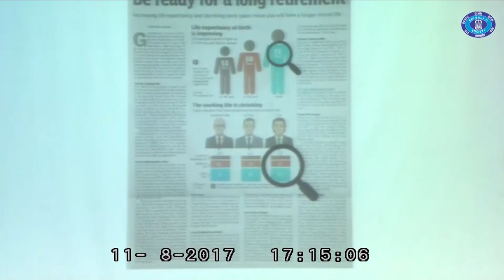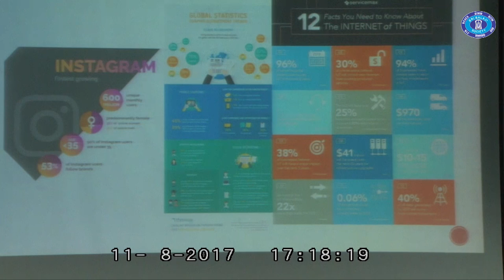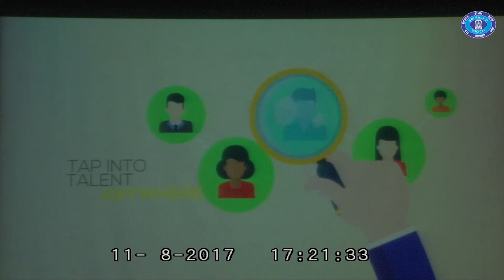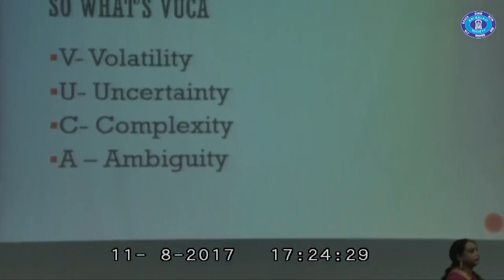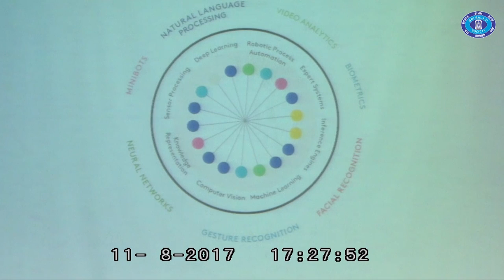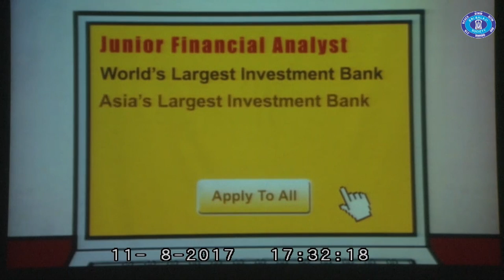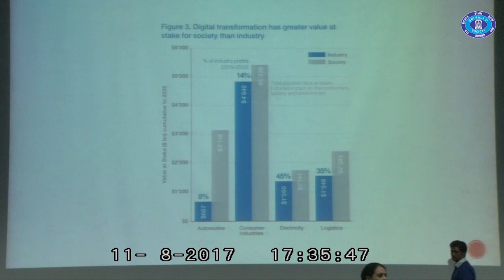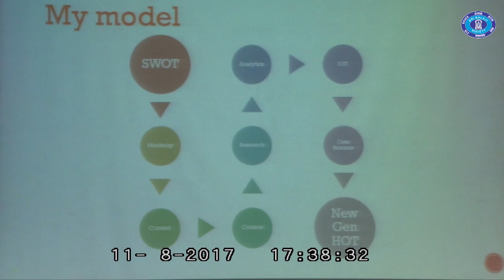'Adaptation to change' by Ms. Annapurna, DIR-HR, Inspirage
12th National Business Convention was held at Balaji Institute of Telecom & Management (BITM) from 11th to 13th August, 2017. The Convention was a confluence of the industry leaders where the PGDM students got an opportunity to interact with them and learn from them.

Ms. Annapurna, Director- HR, Inspirage, talks about change and the VUCA world, its impacts and implications on the the future business trends.